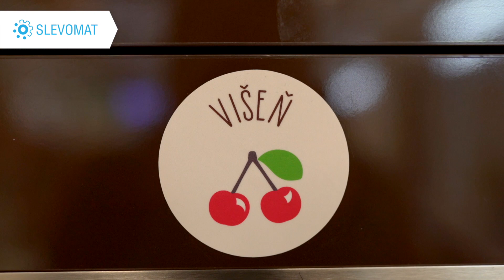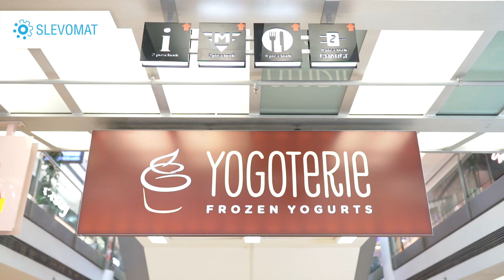Richard testuje: Bubble vafle s frozen yogurtem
oní vás mlsná? Rychle na vafle! Zaběhněte do OC Atrium Flora nebo OC Arkády Pankrác, kde najdete slaďoučký stánek Yogoterie. Připraví vám tu pořádně naducanou bubble vafli a dostanete do ní frozen yogurt na jaký budete mít chuť – dopřejte si čokoládový? Banánový? Nebo máte jiného jogurtího favorita?